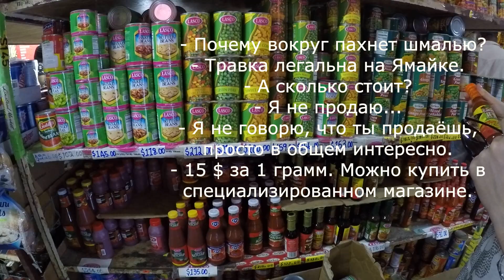ЯМАЙКА 2.0 | ОЖИДАНИЕ И РЕАЛЬНОСТЬ | КУДА ПОЙТИ | ЧТО ПОЕСТЬ | ГДЕ И ПОЧЕМ КУПИТЬ ТРАВКУ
БРОНИРУЙТЕ ВЫГОДНЫЕ ПРЕДЛОЖЕНИЯ ОНЛАЙН НА НАДЁЖНЫХ РЕСУРСАХ!!!
ДЕШЁВЫЕ ТУРЫ ПО ВСЕМУ МИРУ:
- TEZ TOUR - Бронируйте Тур Онлайн
- SANATORIUM - (Санатории, Туры, Авиабилеты, Трансферы)
ДЕШЁВЫЕ АВИАБИЛЕТЫ ВО ВСЕ СТРАНЫ МИРА:
- TRAVAL.COM - (АВИА БИЛЕТЫ, ОТЕЛИ – ТАКЖЕ МОЖНО ОПЛАТИТЬ ЛЮБОЙ КРИПТОЙ И ПОЛУЧАТЬ КЭШБЕК, БОНУСЫ, МИЛИ )
- ЯНДЕКС ПУТЕШЕСТВИЯ - ИССЛЕДУЙТЕ РОССИЮ С КЕШБЭКОМ 30% - На Авиа, Ж/Д, Автобусы, Отели, Туры.
- TUTU.RU - ЛИДЕР ПРОДАЖ ВСЕХ ТИПОВ БИЛЕТОВ
ДЕШЁВЫЕ ОТЕЛИ ПО ВСЕМУ МИРУ:
МОРСКИЕ КРУИЗЫ
1. DREAM LINES (RU) – ЛУЧШИЕ КРУИЗЫ МИРА ПО САМЫМ ВЫГОДНЫМ ЦЕНАМ
4. КРУИЗНЫЙ ДОМ (ИНДИВИДУАЛЬНЫЕ ТУРЫ И КРУИЗЫ)

ДЕШЁВЫЕ БИЛЕТЫ ПО ВСЕМУ МИРУ
1. АВТОБУС: B. BUS.FOR (RU) BUS.FOR.EUROPA (ENG)
2. Ж/Д: БИЛЕТЫ

ДОПОЛНЕНИТЕЛЬНЫЕ ПОЛЕЗНЫЕ ССЫЛКИ:
- DRIM SIM - ВИРТУАЛЬНАЯ СИМ КАРТА ПУТЕШЕСТВЕННИКА ДЛЯ ИСПОЛЬЗОВАНИЯ ВО ВСЕМ МИРЕ
- ВСТУПИТЬ В КОРАЛОВЫЙ ПОЛЧИТЬ ВОЗМОЖНОСТЬ ПРИОБРЕТАТЬ ЛУЧШИЕ ТОВАРЫ ДЛЯ ПОДДЕРЖАНИЯ СВОЕГО ЗДОРОВЬЯ В МИРЕ

Друзья, очередное видео, в котором мы вышли за пределы терминала и покажем вам куда можно пойти, что можно поесть и где купить травку на Ямайке. Очередное видео с ожиданием и реальностью...